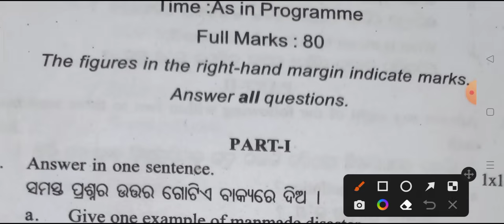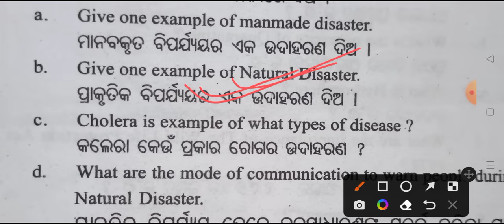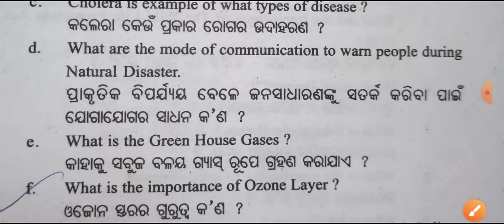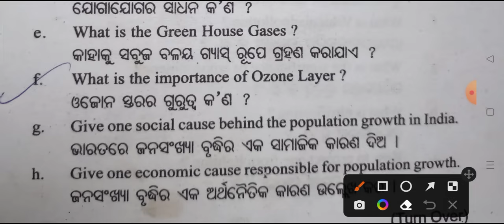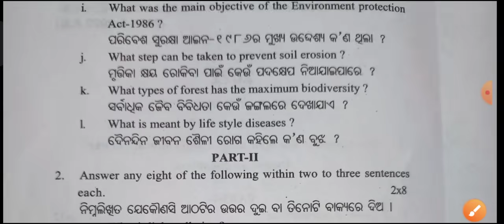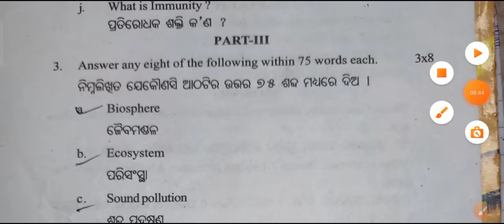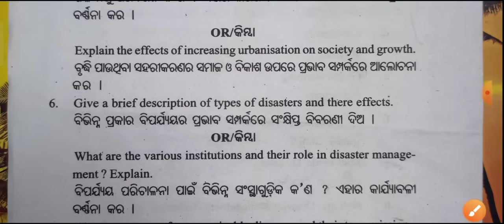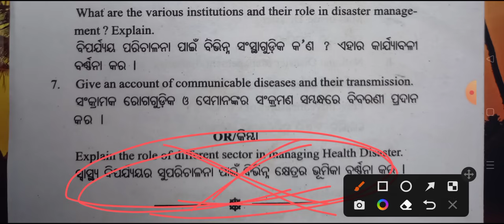🔥1st Semester Aecc -1 Environmental Studies Question Paper || ଏମିତି ଆସିବ ପରୀକ୍ଷା ପ୍ରଶ୍ନ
📚Degree Class Odisha ☑️ It Is The Biggest Educational Platform Of Odisha For +3 Degree Classes/ Ug Courses Of Odisha. ✍️

ENVIRONMENTAL STUDIES PLAYLIST LINK

Your Queries 👇

environmental science
environmental studies
environmental studies class in odia
environmental science class in odia
evs class
evs class in odia
first semester aecc 1
1st semester aecc 1
aecc 1 first semester
aecc 1 1st semester 2024
1st semester exam 2024
2024 1st semester exam
utkal university 1st semester exam 2024
first semester exam 2024 utkal university
2024 semester exam
semester 1 aecc 1 class
semester 1
first semester compulsory subject
1st semester compulsory subject
semester 1 compulsory subject
1st semester compulsory subject
aecc 1
aecc 2
aecc1
aecc2
ability enhancement compulsory subject evs
ability enhancement compulsory course evs
first semester environmental studies class
1st semester environmental studies class
semester 1 environmental studies class
first semester environmental science class
1st semester environmental science class
semester 1 environmental science class
environmental science important questions 2024
evs selected questions 2024
environmental studies 2024 selected questions
environmental science 2024 selected questions
2024 selection question aecc 1
2024 selective question aecc 1
aecc 1 selected questions 2024
environmental studies important questions
important questions environmental studies
important questions environmental science
first semester evs class
1st semester evs class
semester 1 evs class
air pollution
water pollution
soil pollution
pollution
environmental pollution
sound pollution
eco system
environmental science exam question 2024
exam question environmental science 2023
environmental studies exam question 2023
exam question environmental studies
environmental studies selective question
environmental science selective question
selective question environmental science
selective question environmental studies
environmental studies previous year question
environmental science previous year question
previous year question environmental science
aecc 1 previous year question
previous year question aecc 1
aecc 2 previous year question
previous year question aecc 2
previous year question paper
previous year exam question paper
first semester compulsory subject class
compulsory subject
compulsory subject +3
compulsory aecc class
degree class odisha aecc 1
aecc 1 degree class odisha
2024